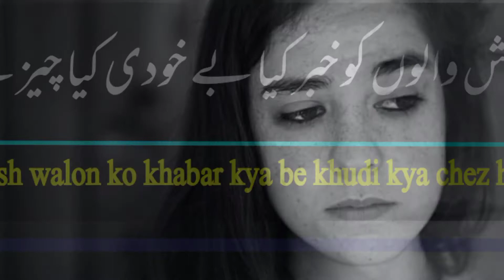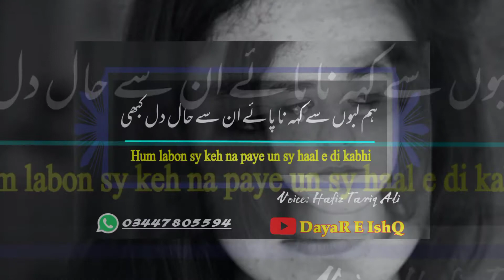Bikhri zulfon ny sikhai mosamon ko shayari || Sad Urdu Shayari || Dukhi Shayari || Hafiz Tariq Ali